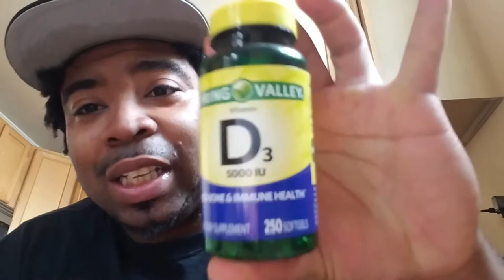The Introduction of Becoming a better You!!!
D3 Introduction, The pillars of life, Your Brand.